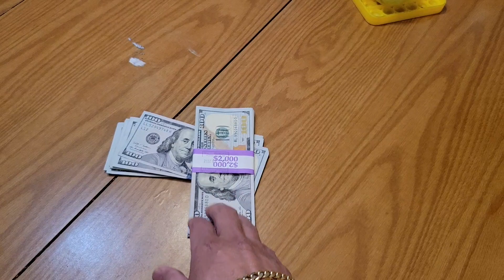100 K OR MORE PRICES SURPRISE LIVE NI POBRENGMAKALOOY PARA SA AKING MGA LODI SUBSCRIBERS 💖ABANGAN🥰